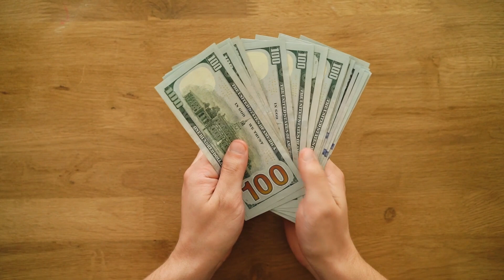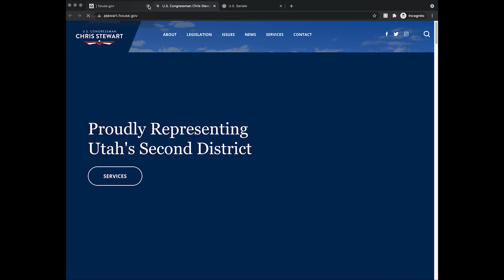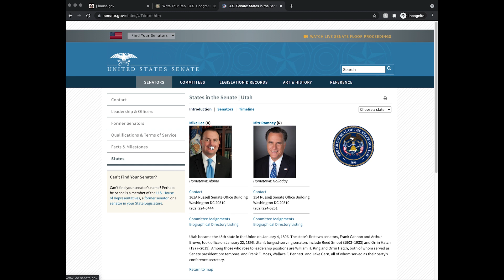Aptera EV Tax Credits? You need to act now (5 min max) | Electric Car Tax Credit 2021/2022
Use the link above to be part of history.

You can find your congressional member here by just entering your zip code:

Spreadsheet of tax writing committee members and their chiefs of staff. You can send a note to each of them asking for their support of the 3 wheel vehicle tax credit at 30%.

If we are successful at this engagement, it could make the difference and effectively give Aptera customers $2,500, $5,000 or even $7,500 off of the price of an Aptera.

Here is a draft message that can be tailored to the Congressmen or Senators on the tax committees—and to the individual’s elected member of congress.

Subject line:
Tax credits for purchasers of two and three-wheeled electric vehicles

DRAFT MESSAGE to be sent to Congresspeople and Senators:

Dear Congressman_____________ [or Senator _________]:

My name is ______________and l live at ___[ADDRESS]________________________. I understand that the Congress is actively considering tax credits for purchasers of two and three-wheeled electric vehicles (motorcycles) and EV cars, too. I wholeheartedly support the consumer tax credit for those purchasing EVs, especially 3-wheeled EVs and motorcycles. It should be a long term credit for 5-7 years.

Some of the most innovative vehicles are 3-wheeled vehicles and 2-wheeled motorcycles are also an important transportation option for Americans, so the credits should cover those types of vehicles. EVs are incredibly clean transportation, but they are also still more expensive, so a tax credit of 30% makes sense if the US Congress wants EV production in here and if we are to get a handle on global warming. We need efficiency in our daily transportation—and EVs deliver 100, 200, and even 300+ miles per gallon equivalent.

Will you please contact the Chairman of the tax committee and urge him to include a $7500 EV tax credit for 2- and 3-wheeled EVs.